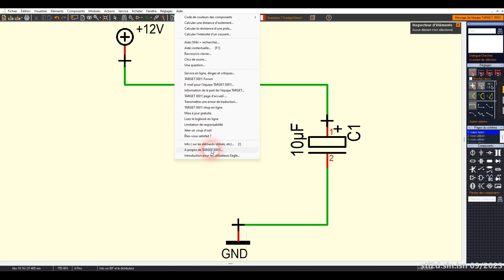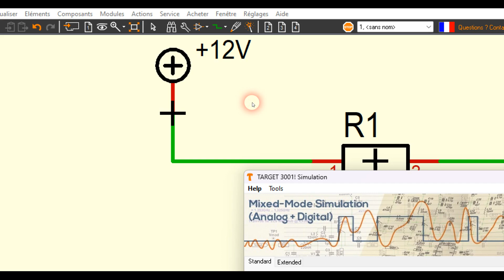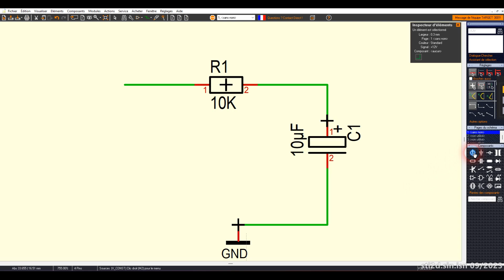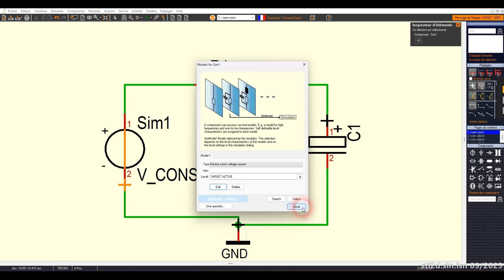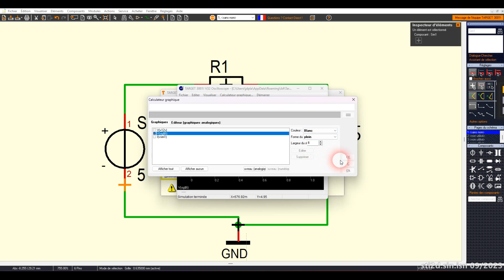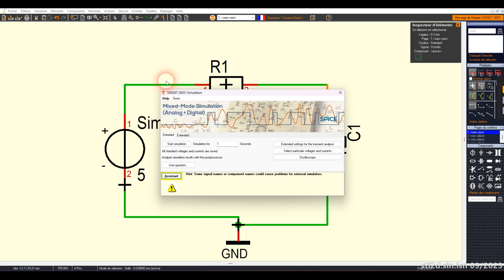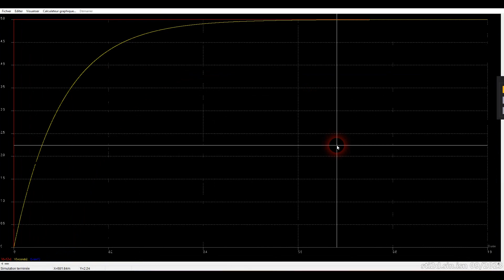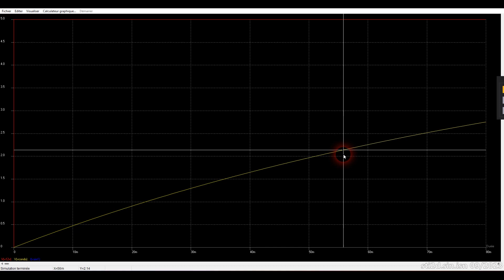Introduction au simulateur de Target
Nouvelle série de vidéos (dont je ne connais pas encore le nombre aujourd'hui) sur le simulateur de Target 3001!.

Ici, vous allez simplement voir où se trouve le simulateur et comment on s'en sert de façon très aisée (pour le moment). Vous pourrez ainsi simuler la charge d'un condensateur.